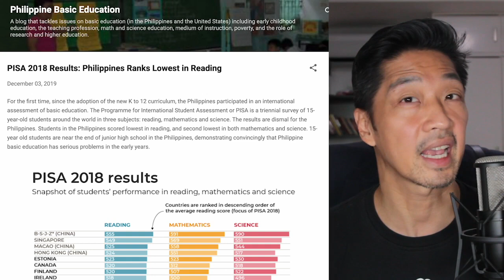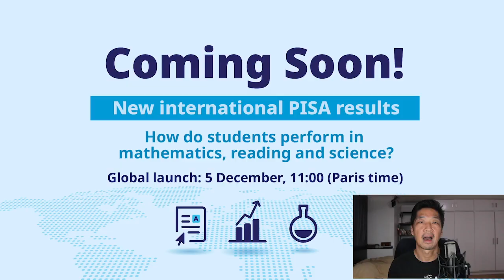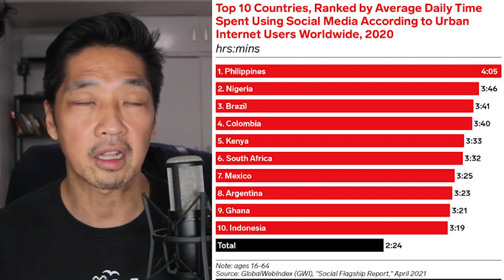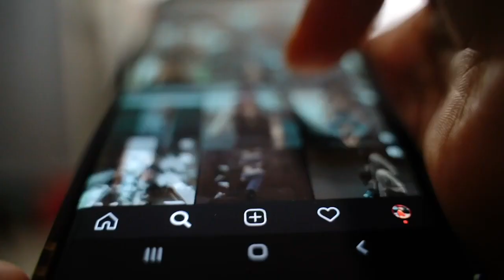80% of FIlipino students FAIL in reading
The Philippines participated in a world education test to determine if our students are able to understand what they read, solve math problems, and understand science. The result of this test in 2018 was disappointing. Philippines came in last place.  How will we do on the 2022 test. Results are coming out soon.